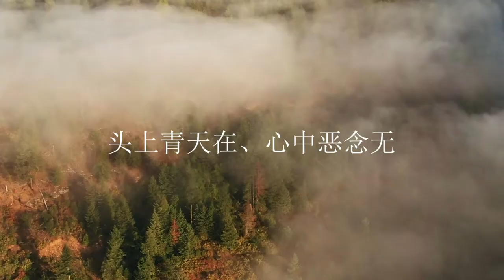Morning Hymn Mandarin - KPK 415 - Kidung Pagi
KPK 415 “Kidung Pagi”
MORNING HYMN

Solist   : Irene Cahyadi
Pianist  : Samuel Wijaya
Gu Zheng : Loa Lidiana
Audio Editor : Naga Kasim
Video Editor : Hugo Pierre
Judul asli dalam Bahasa Inggris lagu tersebut adalah Golden Breaks the Dawn, merupakan Hymn yang digubah oleh seorang Chinese bernama Te-Ngai, Hu dan Zhao ZiChen, dengan Tune : “Le P’ing” yang juga menerbitkan 16 Hymns lainnya.
Zhao ZiChen (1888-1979), adalah seorang Chinese yang mengerti dalam Classical Education. Meskipun memiliki latar belakang Budha, tetapi Zhao studi di Sekolah Kristen yang mengajarkan Kekristenan dan beribadah ke gereja, meskipun Zhao tidak dibaptis sampai 1908. Kuliah di Missionary Suzhou, dan lulus pada 1911. Selanjutnya melanjutkan ke US, meraih gelar M.A dan B.D pada tahun 1917. Kemudian kembali ke Methodist Dongwu University, Suzhou, mengajar selama 6 tahun. Pindah ke Yenching University, Beijing sebagai Professor Theology. Zhou menjadi Dekan di Sekolah Agama, sampai 1928. Sampai tahun 1952, beliau bergabung dengan politik dan akhirnya dipindahkan.

Zhou akhirnya mendirikan suatu society yang sesuai dengan kebutuhan Chinese Cultural, yang memasukkan unsur supranatural. Dia dikenal sbg seorang pemimpin dalam hal Theologia.

Pada akhirnya Zhou rekonsiliasi dengan Pemerintah Komunis China di tahun 1949, dan menganut paham Theologia Liberal. Zhou di akhir hidupnya sempat direhabilitasi untuk mengembalikan imannya.

Lagu yang digubah ini diterjemahkan ke dalam Bahasa Inggris oleh Marshall Huang, menceritakan suasana pagi hari yang cerah dengan segala ciptaan yang ditemuinya, dan berharap bahwa Tuhan akan memberikan hidup yang menjadi berkat, hidup yang bersyukur, karena Yesus yang sudah menebus manusia.